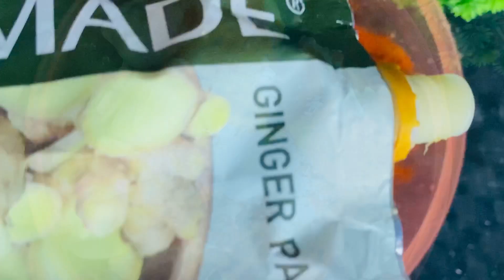പൊരിച്ച കോയീന്റെ ബിരിയാണി😋👌| ഇതിലും എളുപ്പം സ്വപ്നങ്ങളിൽ മാത്രം | Ichaboos Kitchen & Vlogs